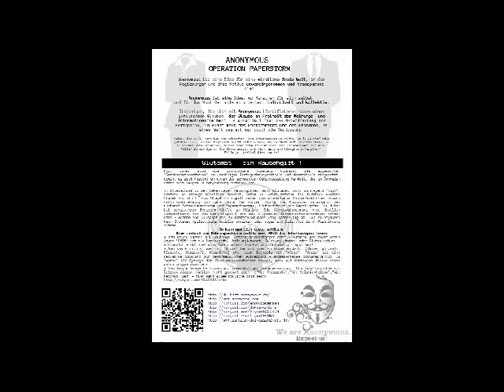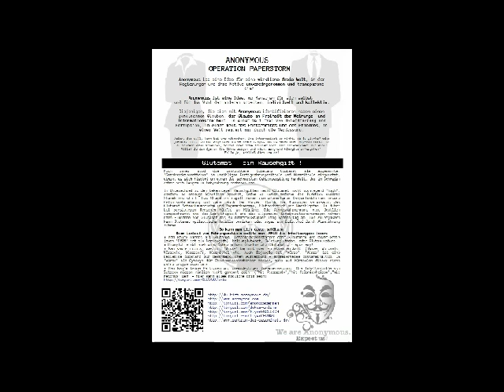Anonymous - OP Paperstorm - Glutamat -- ein Rauschgift !